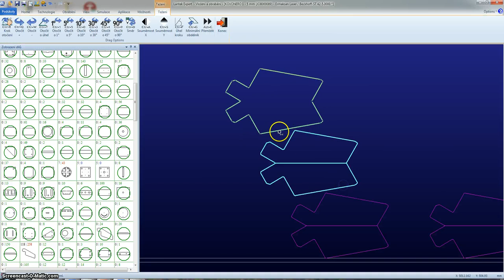lantek common cut error